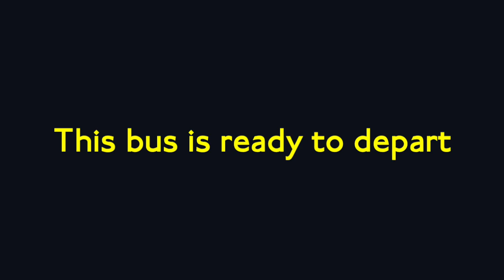This bus is ready to depart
iBus announcement recorded on route 154 (Ee162) on the 08/05/2023